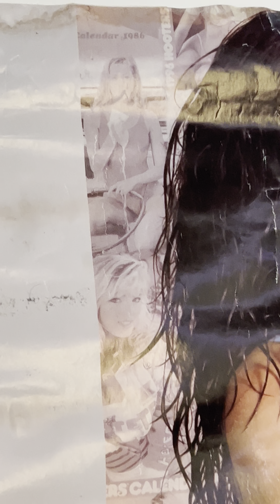#109 Hooters brunette poster